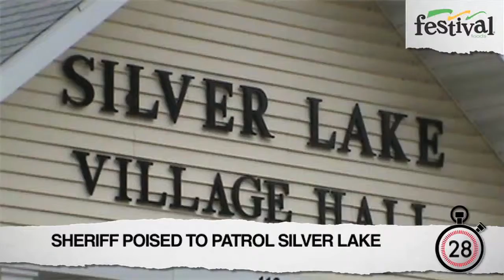KENOSHA NEWS MINUTE 06-09 PM